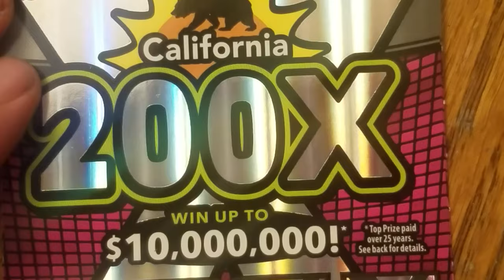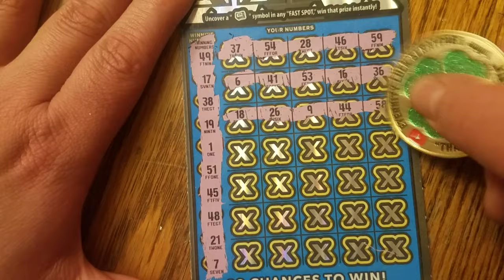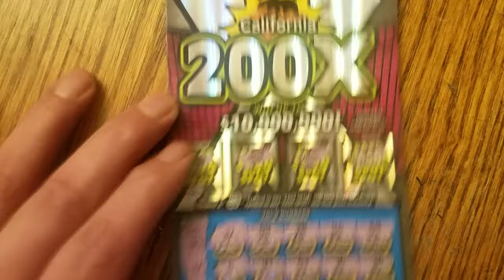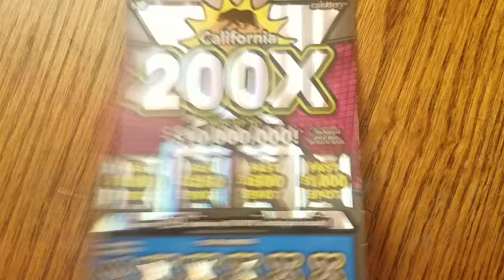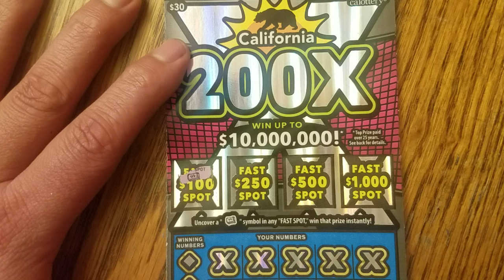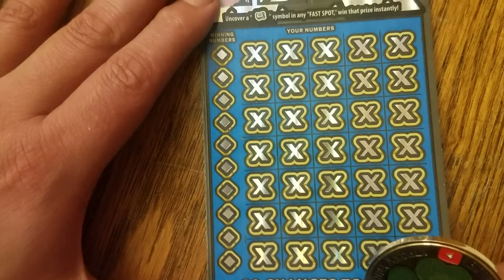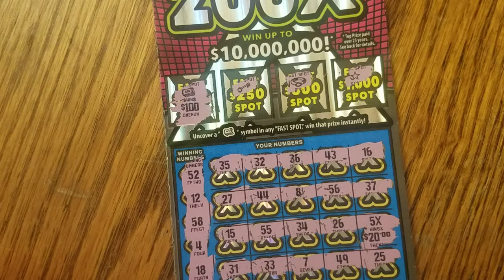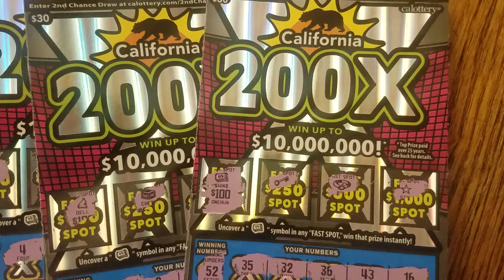Return of 200X🤑with a boom💥